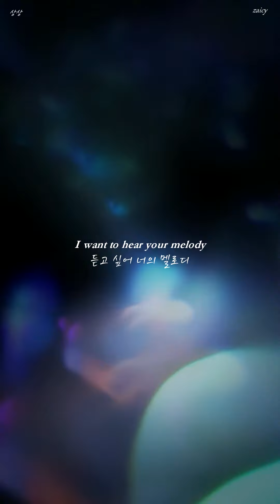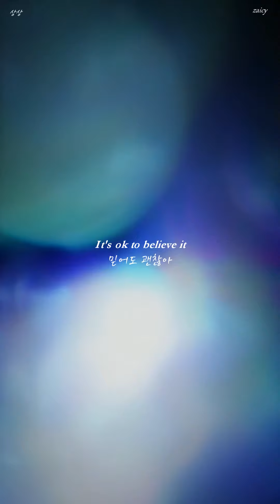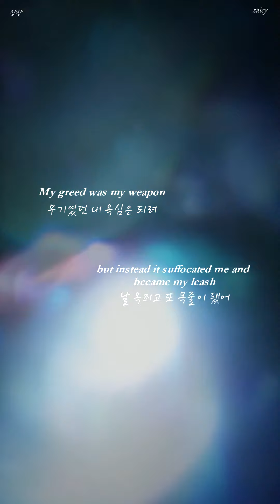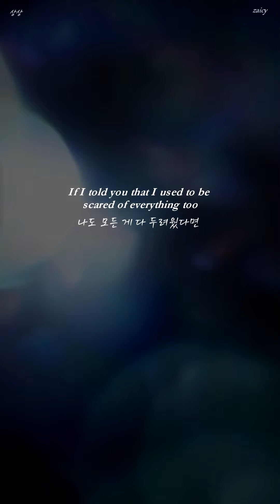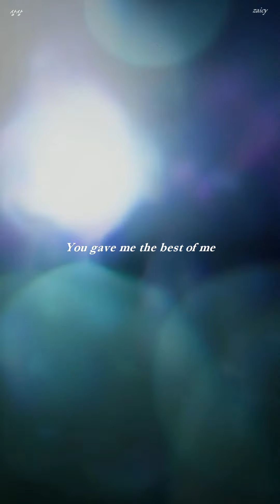[VERTICAL] BTS - Magic Shop lyrics (ENG/KOR)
Watch on your phone for better experience haha

idk what this is haha I just wanted to make a vertical video for this song and it's beautiful lyrics and so I could view it in my phone haha and this overlay is so pretty

and I just really really love this song

and you could send this to someone who you think needs these words right now ♥

I hope I didn't make a mistake in the lyrics D:

ok I had to re-upload again HAHA I suddenly thought of the idea of using BTS' logo cuz it really reminds me of Magic Shop so.. haha if anyone had me on alarm notification, o_o why?-- haha if there are sorry D: if none, good cause I'm no pro-youtuber haha

credits:

Intro video from Big Hit (BTS Logo Animation)